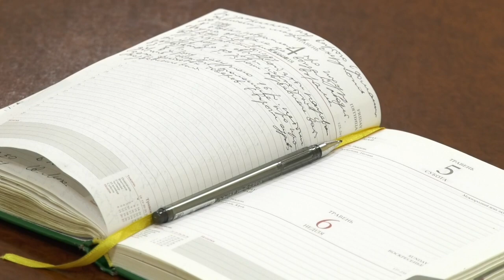ТВ7+. ЗА ПОБИТТЯ СТУДЕНТА – ДО 8 РОКІВ ПОЗБАВЛЕННЯ ВОЛІ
Студенту, що побив першокурсника в гуртожитку одного із професійно-технічного закладу Хмельницького, оголосили підозру за статтею 121 Кримінального Кодексу України – «Умисне тяжке тілесне ушкодження». Вона передбачає покарання у виді позбавлення волі від 5 до 8 років. Підозрюваний знаходиться під цілодобовим домашнім арештом. Нагадаємо, 2 жовтня в гуртожитку Хмельницького третьокурсник завдав тілесних ушкоджень першокурснику, внаслідок чого потерпілий опинився в реанімації.